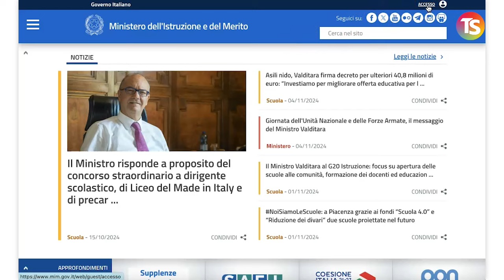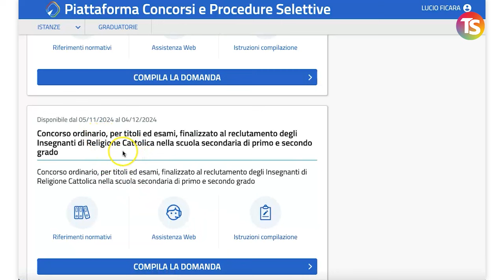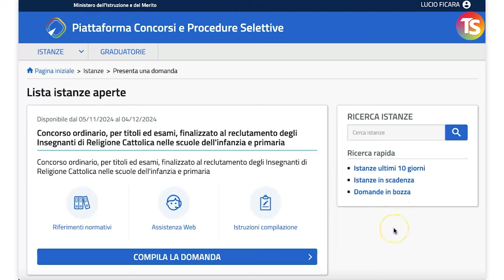Concorso docenti religione cattolica: come compilare la domanda - VIDEO TUTORIAL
docenti perte scuola religionecattolica concorsoscuola Il Ministero dell'Istruzione e del Merito ha pubblicato il bando per il concorso rivolto ai docenti di religione cattolica, che offre un totale di 1.928 posti disponibili. Di questi, 927 riguardano le scuole dell’infanzia e primaria, mentre 1.001 sono destinati alla scuola secondaria di primo e secondo grado. Gli aspiranti docenti possono presentare domanda dal 5 novembre al 4 dicembre 2024 tramite il portale online dedicato. Al video tutorial, il prof Lucio Ficara spiega passo dopo passo come compilare la domanda.

e sui nostri canali social